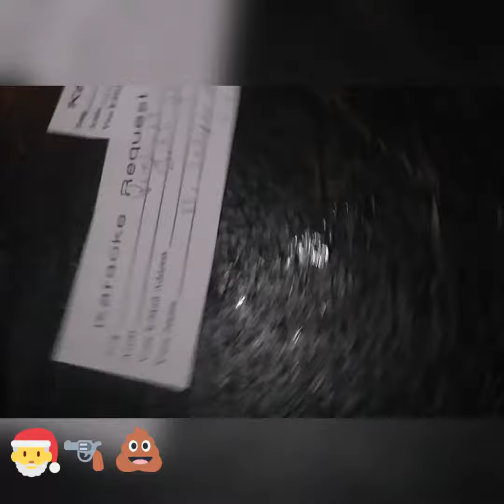Jackson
It's Marty and the girl I do not know her name